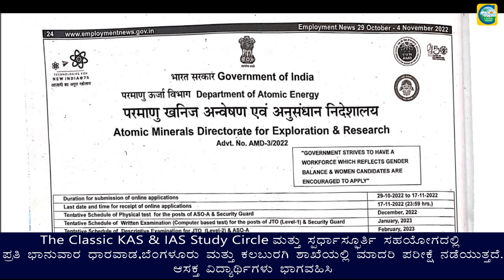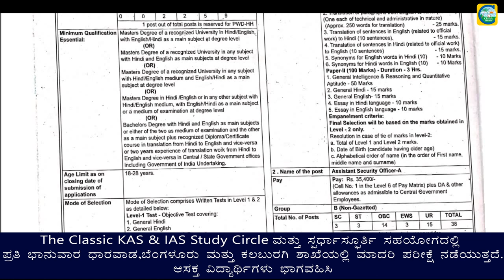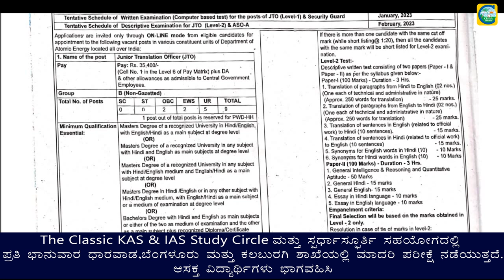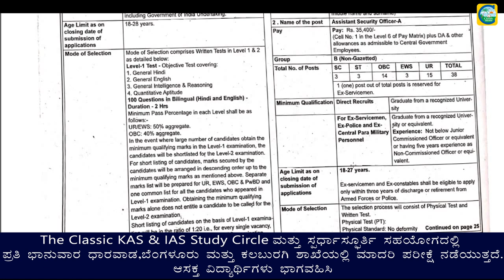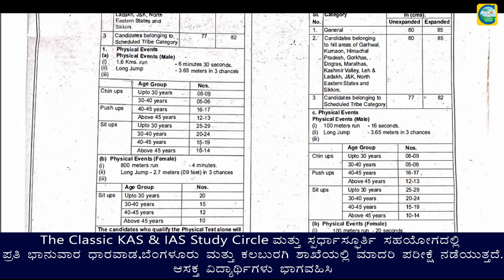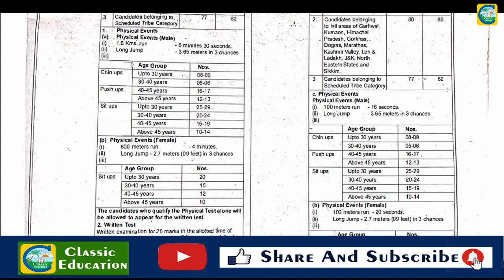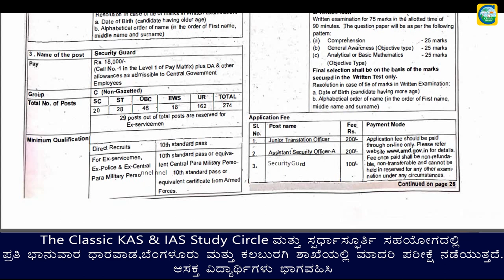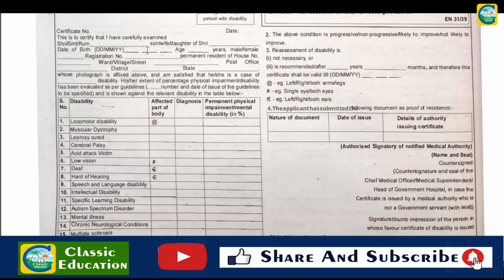Atomic Energy Departmentನಲ್ಲಿ ವಿವಿಧ ಹುದ್ದೆಗಳು||ಉದ್ಯೋಗ ವಾರ್ತೆ